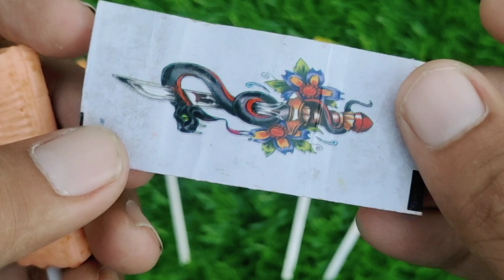Rafadan Tayfa, Çizgi Film, Trt Çocuk, ibi ve tosi,Doru, Maşa ile Koca Ayı, Kafa Değiştirme Oyunu03